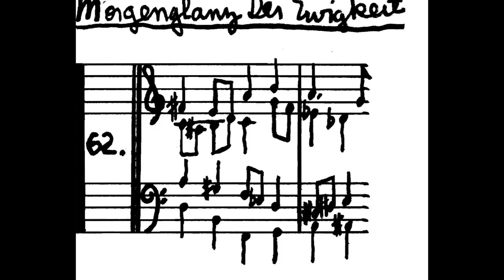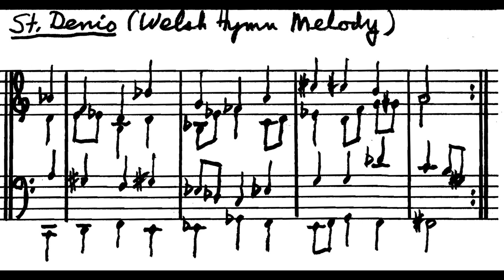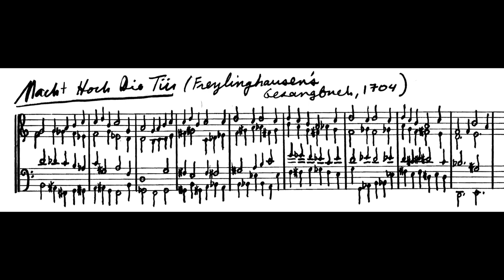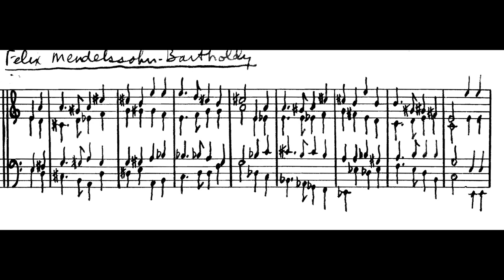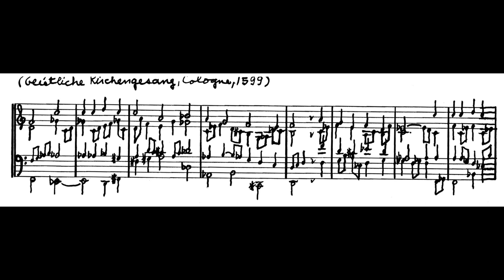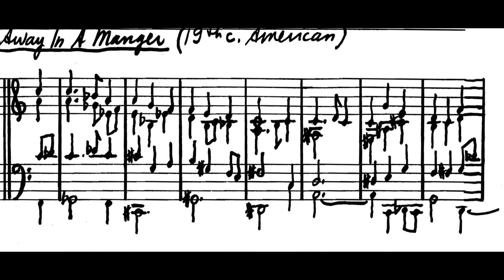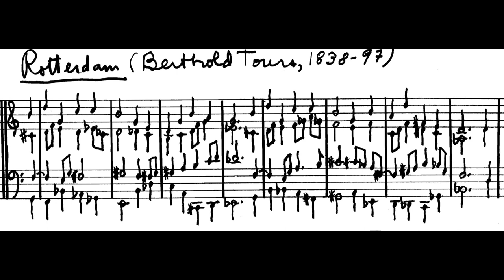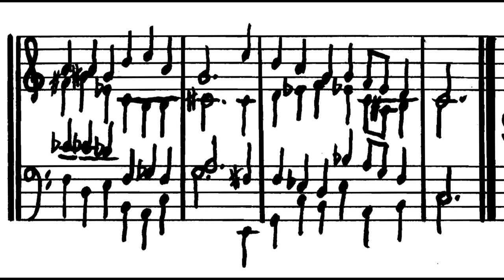Andrew Violette---Harmonizations (Live) (1983) 1/3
Andrew Violette's Harmonizations (or, Another Look at 101 Chorales) played live by the composer in the 1980s. Part One takes you through the hymns from the Morning, Advent, Christmas, Epiphany cycle.